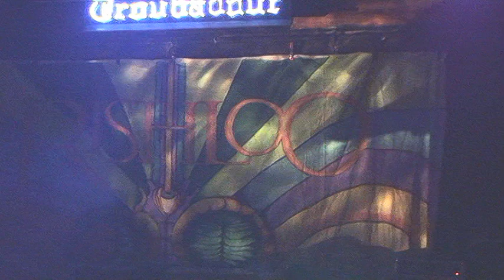Rishloo - Weevil Bride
Rishloo - "Weevil Bride" Live at the Troubadour 4/8/10